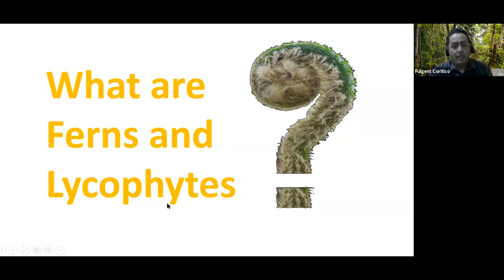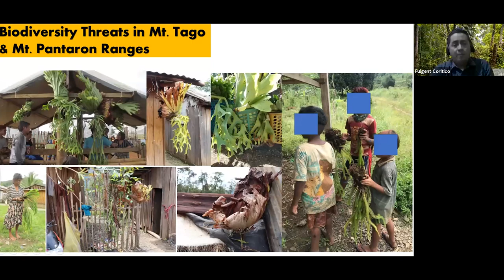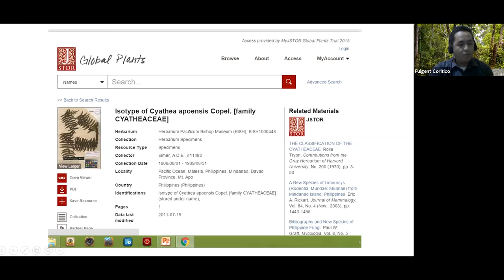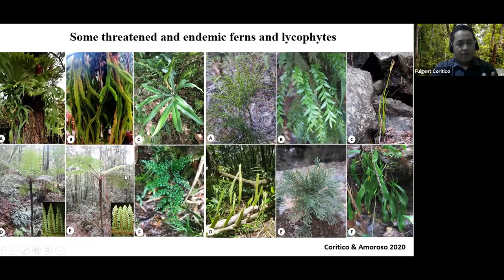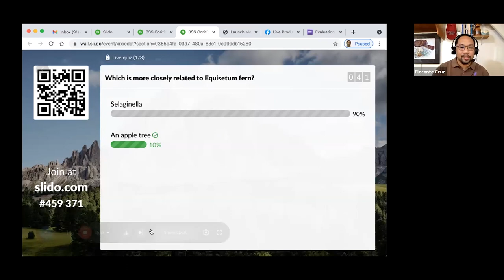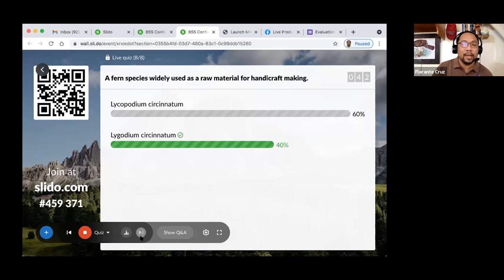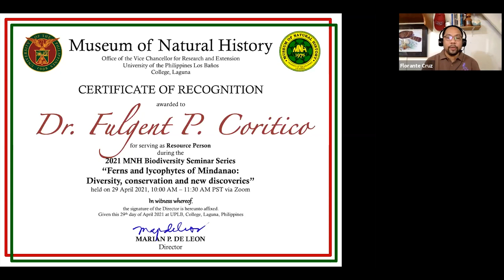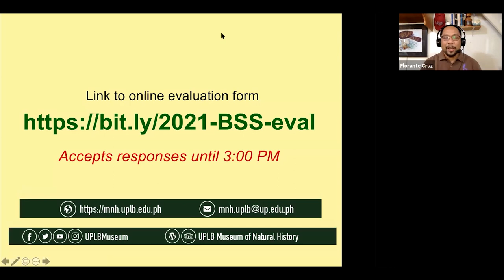2021 MNH Biodiversity Seminar: Dr. Fulgent P. Coritico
Video documentation of the UPLB Museum of Natural History Biodiversity Seminar on "Ferns and lycophytes of Mindanao: Diversity, conservation and new discoveries" by Dr. Fulgent P. Coritico of Central Mindanao University on 29 April 2021.